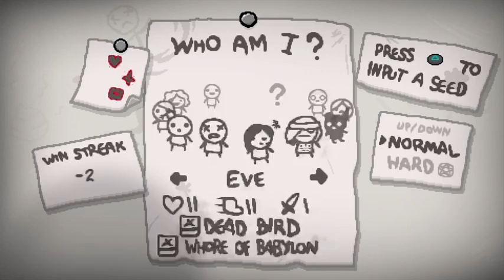E.E.L! Rebirth Roulette Ep.2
One run I didn't think I'd get so far on.
The Binding of Isaac Rebirth featuring Death Roulette (@death_roulette on twitter)